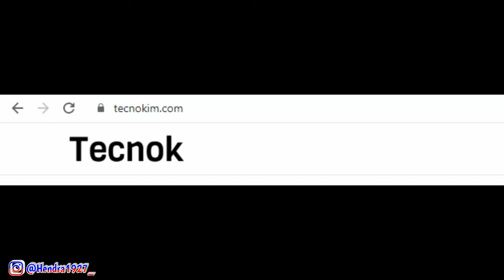Free Fire - Ekperimen Bar Bar No Medkit !!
OR RUN !! dapatkan 40000 DIAMANTES GRATIS untuk api Gratis ⬇ Masukkan Metode Disini 2020
⬇⬇ Elite Pass Free ( LEGAL dan Mudah ) ⬇⬇ ( MASUKKAN DISINI ) !  METODE 2020

Makasih banyak buat kalian yang lagi di luar sana Cuy!
salam buriq cuy

INFO : Content info bocoran ini merupakan content yang membahas dan meng'share info" bocoran update terbaru yang beredar di media dan mengajak viewers membahasnya bersama sama..